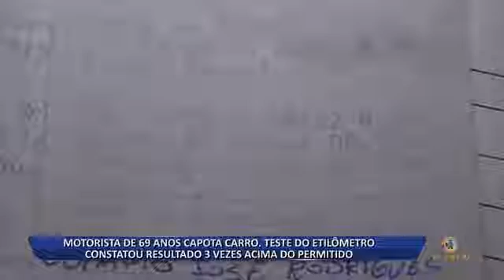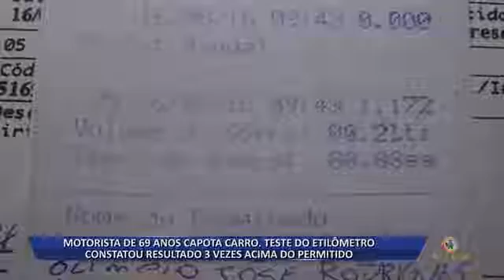17 08 16 MOTORISTA DE 69 ANOS CAPOTA CARRO TESTE DO ETILÔMETRO CONSTATOU RESULTADO 3 VEZES ACIMA DO